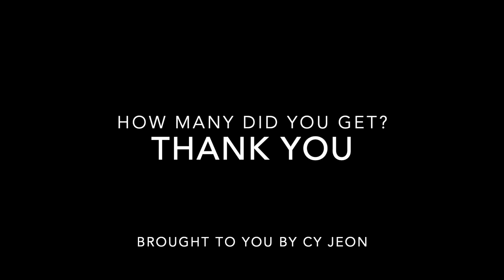Name that song trivia - St Lucian Traditional songs